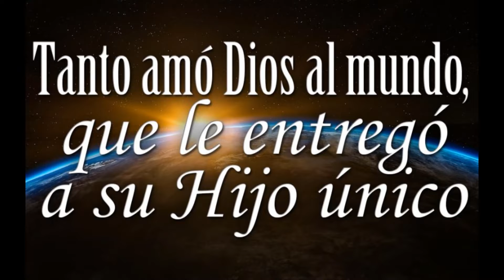La Buena Nueva de Hoy, abril 27 de 2022, Juan 3, 16-21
"Tanto amó Dios al mundo, que le entregó a su Hijo único, para que todo el que crea en él no perezca, sino que tenga vida eterna. Porque Dios no envió a su Hijo para condenar al mundo, sino para que el mundo se salvara por él. El que crea en él no será condenado; pero el que no cree ya está condenado por no haber creído en el Hijo único de Dios.

La causa de la condenación es ésta: habiendo venido la luz al mundo, los hombres prefirieron las tinieblas a la luz, porque sus obras eran malas. Todo aquel que hace el mal, aborrece la luz y no se acerca a ella, para que sus obras no se descubran. En cambio, el que obra el bien conforme a la verdad, se acerca a la luz, para que se vea que sus obras están hechas según Dios".